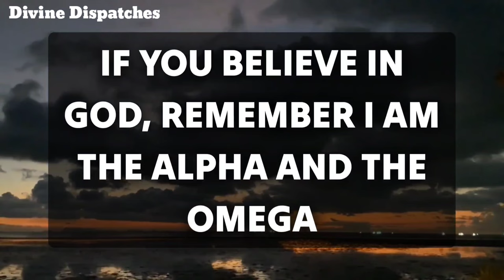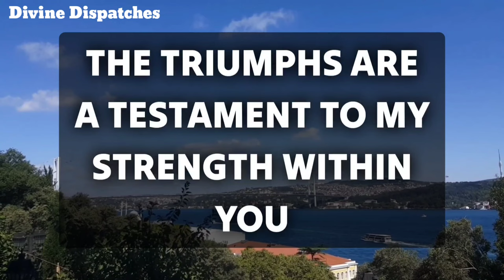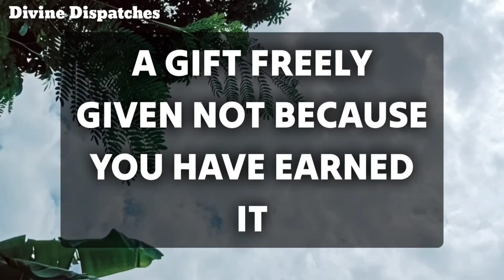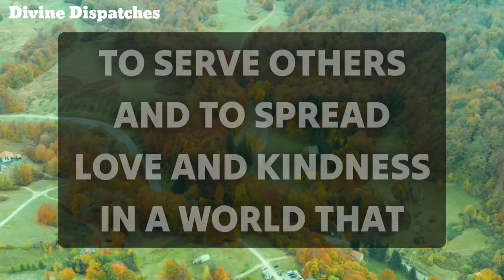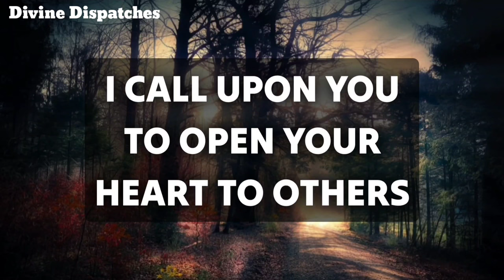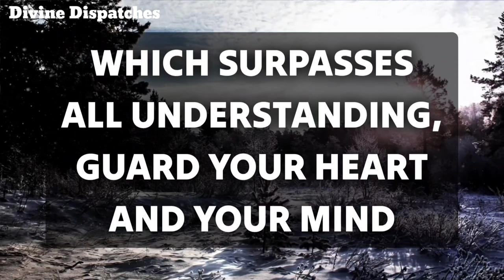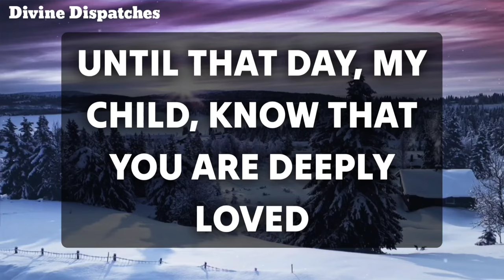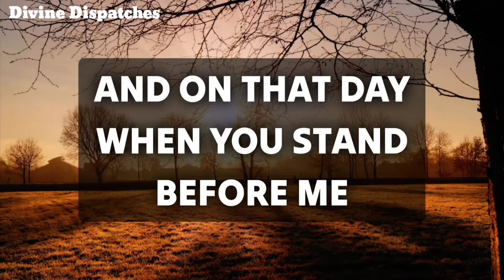Congratulations! You're going to be very happy and fortunate on jesusmessage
11:11💌God says, Someone is planning to put you in Jail...🌈Angels Message✝️Gods Message 1111 Share 💌 This Gods Divine Message With Your Family 👨‍👩‍👧‍👦 And Friends As Well As Those Who Need Guidance From The Universe. 🌌 stay tuned ☺️🥰 Infinite love and Gratitude ❤️🙏 BE HAPPY and Spread Happiness😊🥰 🌼❤️🌼Thank you🌼❤️🌼🧚 take care😄☺️ ▬▬▬▬▬▬▬▬▬▬▬▬▬▬▬▬▬▬▬▬ This Video Includes All These Searches 👇
1.od message for me today 2